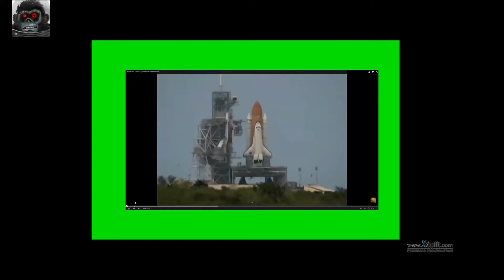TRAILER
Something I put together in 30 mins. yes its crap but hey im working with basic stuff here lol.